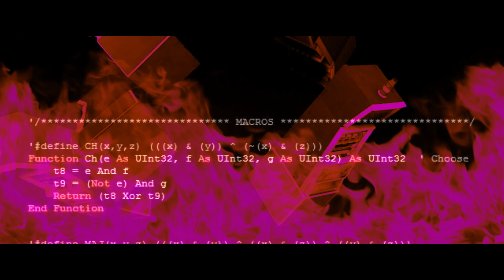MBA EK -Joker (feat.MBA Bola , MBA Neal) (official music video)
composed by @realnealsimons,@bolraw / lyrics by @mba ek,mba neal,mba bola
Directed: @HDR_sparklesign
Visual FX:@VIDEOKID_OFFICIAL
Mixed & Mastered by @ synthesizerboy
Directed: @HDR_sparklesign
Visual FX:@VIDEOKID_OFFICIAL

Most Badass Asian